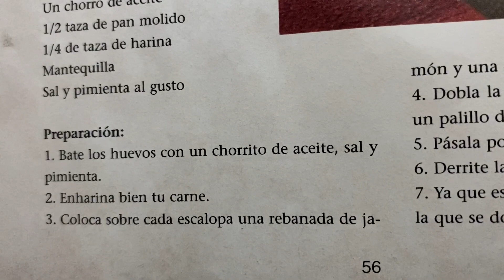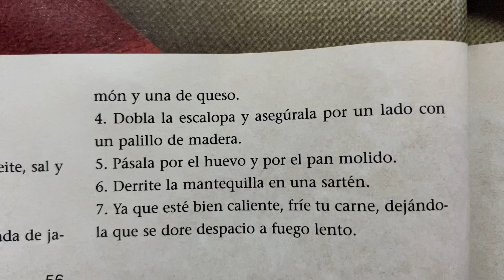Escalopas de res con queso 🧀 y jamón Receta rápida y sencilla 🧑🏻‍🍳